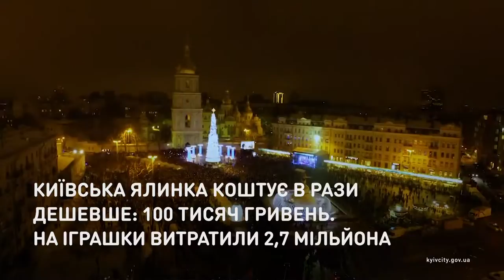Новогодний тариф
Чья елка лучше.
В этом году в Харькове Новый год празднуют с помпой. Только на елку потратили 2 миллиона гривен и еще 4,2 миллиона на закупку праздничной иллюминации. А вот столичная елка обошлась дешевле и стала лучшей в Европе.

Чия ялинка краща.
Цьогоріч у Харкові Новий рік святкують із помпою. Тільки на ялинку витратили 2 мільйони гривень і ще 4,2 мільйона на святкову ілюмінацію. А от столична ялинка обійшлася дешевше й стала найкращою в Європі.